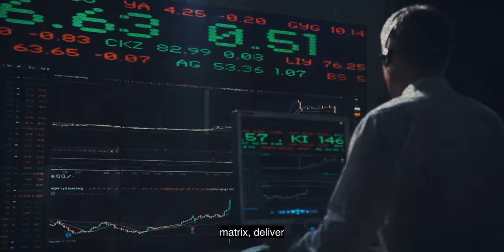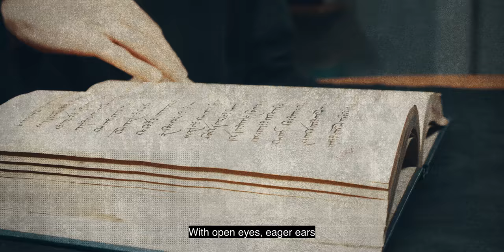Experience the spirit of SOAS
Check out this video made by the SOAS School of Arts and Chouette Films!